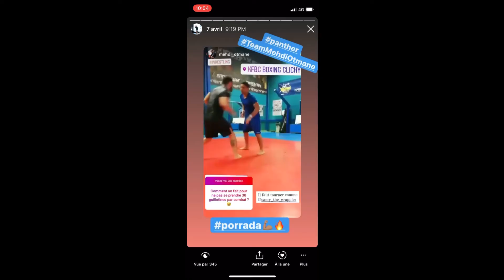Grappler.TV épisode #9 la mobilité en grappling (avec Yan Sulpice)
3ème et dernier épisode sur le thème de la performance en grappling.
Aujourd'hui on parle de mobilité et de mouvement, un aspect souvent négligé dans les sports de combat en général.